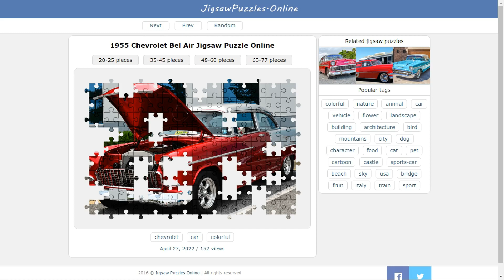1955 Chevrolet Bel Air Jigsaw Puzzle Online